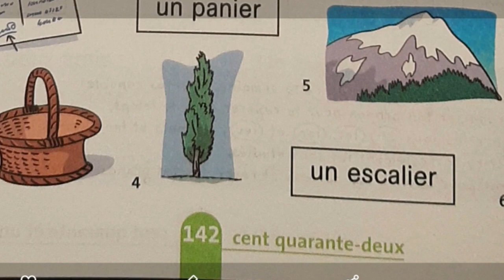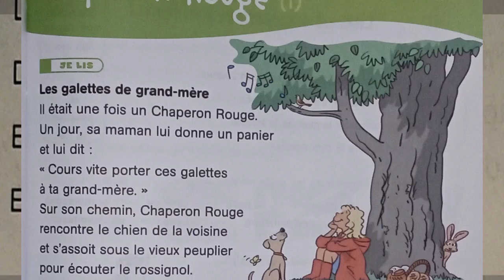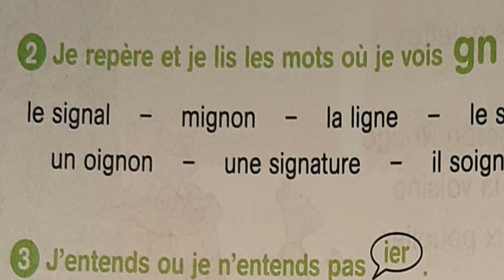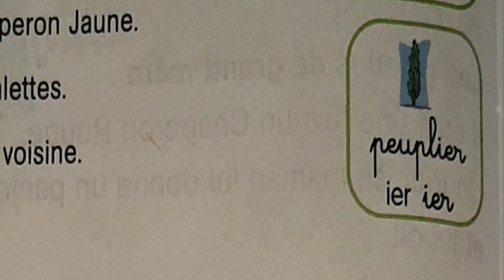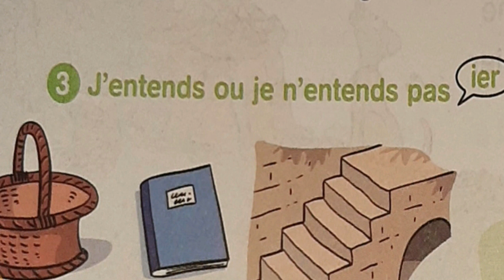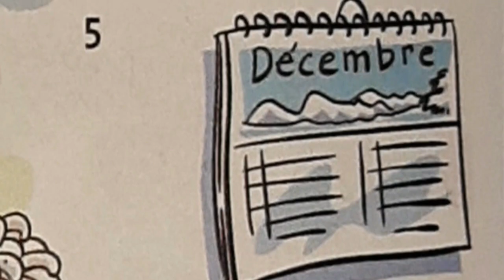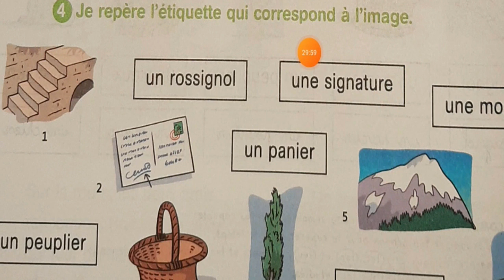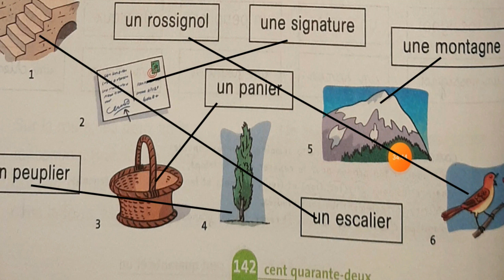Français, 3ème année pr, p142, L172